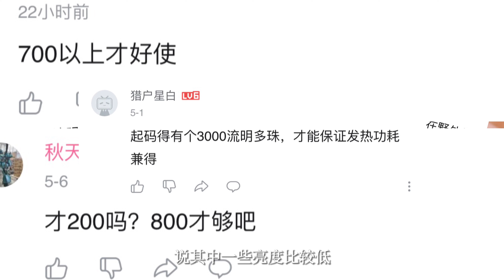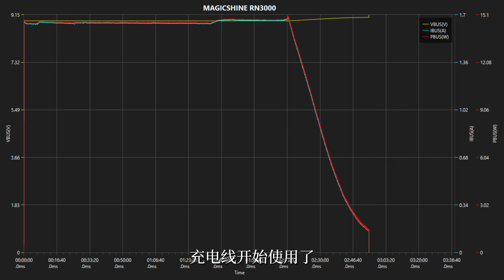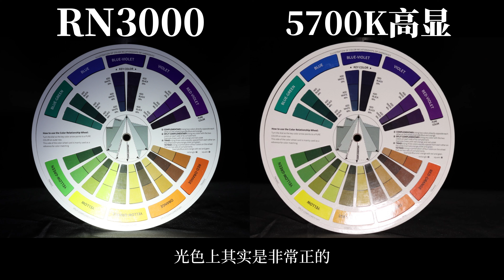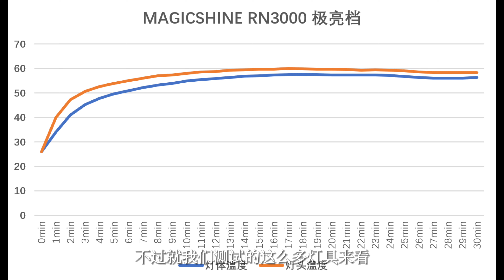So bright! Degage bicycle lamp, MAGSHINE RN3000 bicycle headlamp test